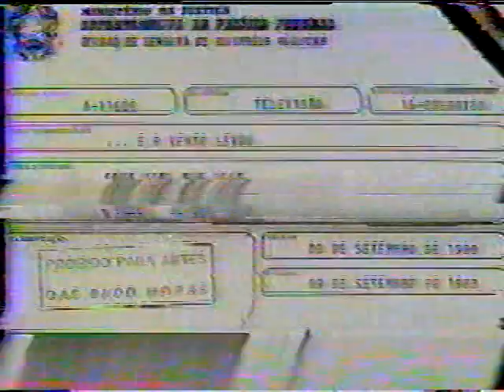Fernanda Montenegro apresenta a 1ª exibição de E O Vento Levou - Rede Globo - em 12/09/83